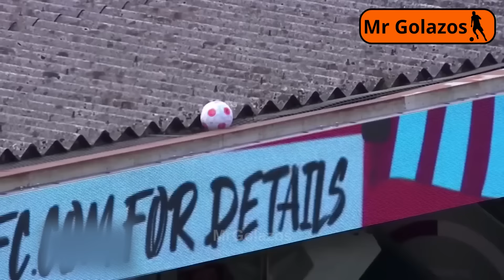😂 Momentos de RISA en el Fútbol (1000% RISA ASEGURADA)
Disfruta de los momentos más divertidos en el fútbol con este video repleto de risas aseguradas. Revive las jugadas y situaciones más graciosas que te harán reír a carcajadas. Perfecto para los amantes del fútbol y del humor.

⚠️©ANUNCIO IMPORTANTE: Descargo de responsabilidad de derechos de autor Según la Sección 107 de la Ley de derechos de autor de 1976, se permite el "uso justo" para fines tales como críticas, comentarios, informes de noticias, enseñanza, becas e investigación. El uso justo es un uso permitido por el estatuto de derechos de autor que de otro modo podría estar infringiendo. El uso sin fines de lucro, educativo o personal inclina la balanza a favor del uso justo. Sin intenciones de infringir los derechos de autor.